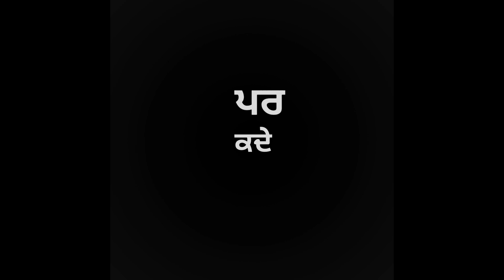Mulakh * Sucha Yarr * New Punjabi Song Black Background Status * 2021 * Sucha Yarr New Status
All Types Of Whatshap Status Video 👍🏻👍🏻
Daily a New Status Video Uploaded Here 😇

If Song Owner Any Problem With This Status video please

Daily a New Status Video Uploaded

Discription✓
2021
new punjabi song whatsapp status
black background
2021
black background 2021
2021 full screen
lyrics
new punjabi song whatsapp status full
screen
whatsapp status 15 seconds problem
whatsapp status tamil songs
punjabi song status 2021
punjabi song status 2021 whatsapp
punjabi song status 2021 black
background
2021
new punjabi black background status
attitude
love
2021
download
new punjabi romantic black
background status
new punjabi song black background
status dilpreet dhillon
status karan aujla
new style punjabi black background
status
status 2021
punjabi song black background status
2021
2021
black background 2021
new punjabi song 2021 status black
background sidhu moose wala
background attitudee
background karan aujla
background sad
background romantic
background ammy virk
black background whatsapp status
punjabi
black background whatsapp status full
screen
haryanvi status haryanavi black
background
karan aujla black background status
white background status
telugu
Qwhatsapp status black screen
status
status 2021
status dilpreet dhillon
status karan aujla
status attitude
status 2021
whatsapp status
new punjabi sad song black
background status

latest punjabi status black background
latest punjabi status for whatsapp
2021
2021
new romantic song full screen status
new romantic song punjabi status